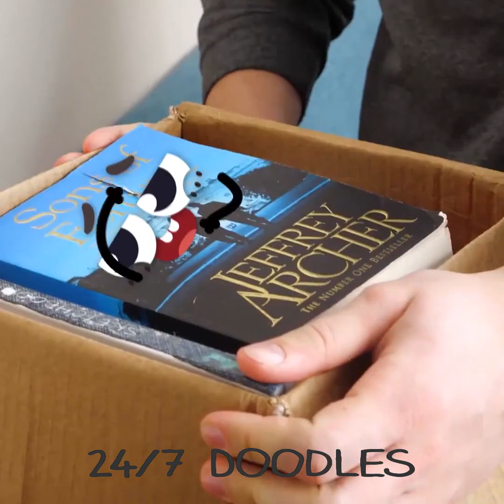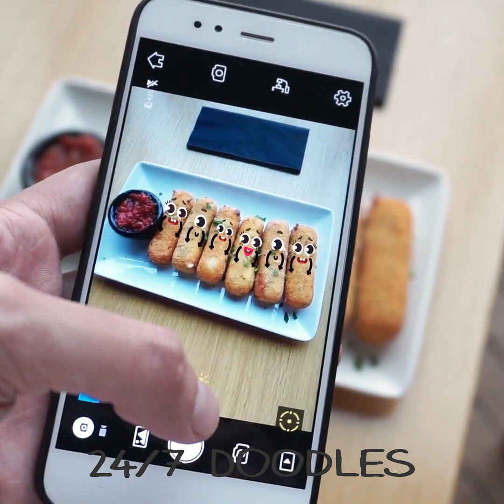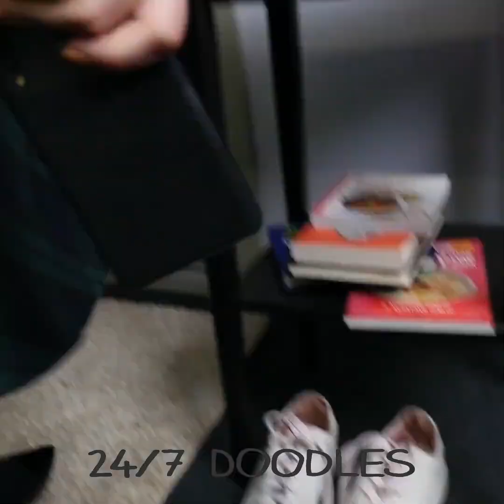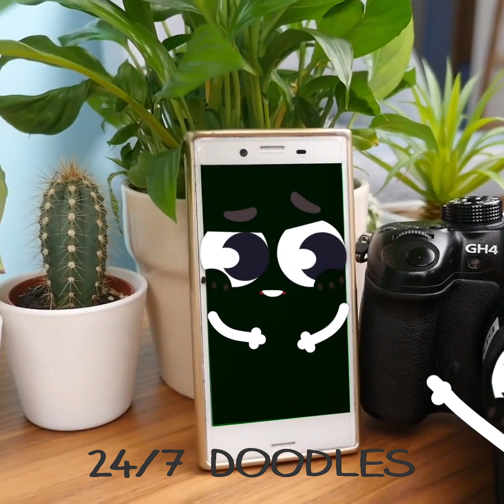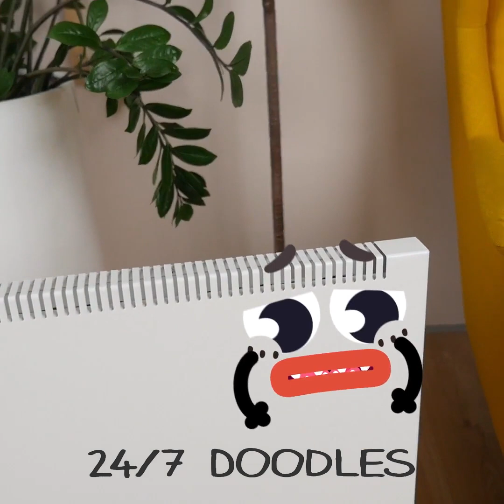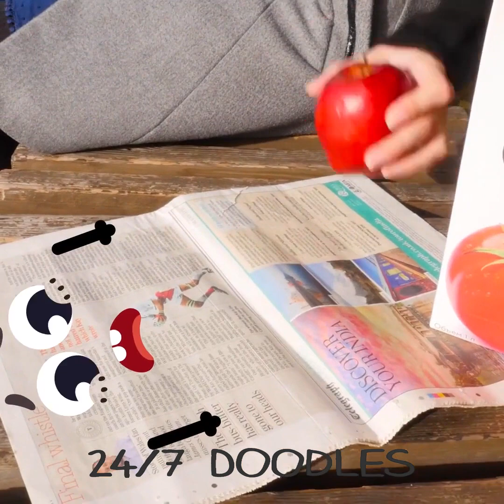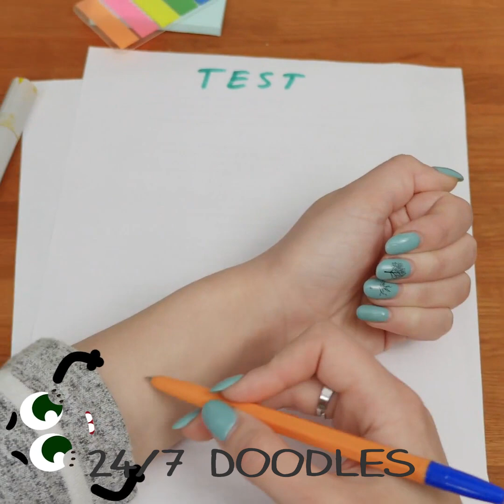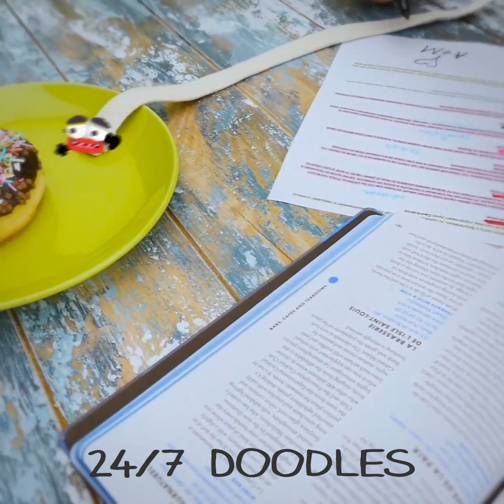Secret Life Of Food || Behind The Scenes In The Kitchen With 24/7 Doodles